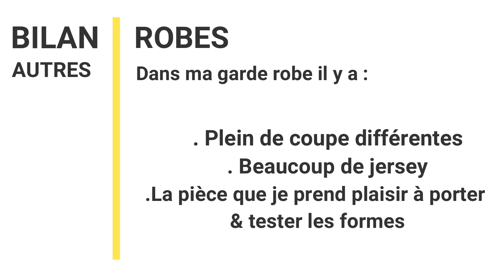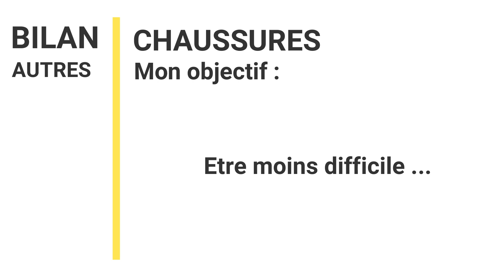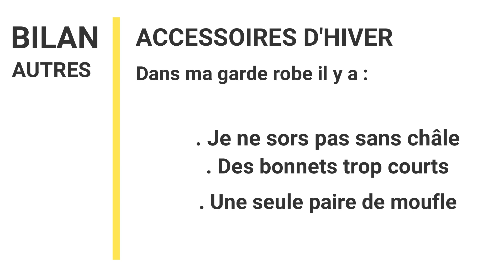Mon Dressing Adoré - Je trie ma garde robe - Partie III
Se rendre compte de l'état de son dressing lorsque l'on coud et tricote est pour moi très important !

En ce début de saison, je me prête à l'exercice de vider l'intégralité de ma garde robe pour en faire un bilan.

Qu'est ce que je mets ? Quelles sont mes couleurs ? Le fait-main prend-il tant de place ? Vers quoi je veux me diriger ...

Tu veux la référence d'un des pièces, n'hésites pas à me contacter !

Merci @atelier292 & @lapivoinenoire de m'avoir inspiré cette démarche et cette vidéo !